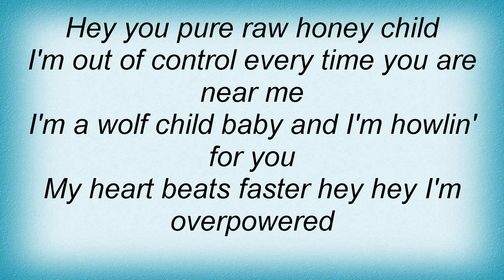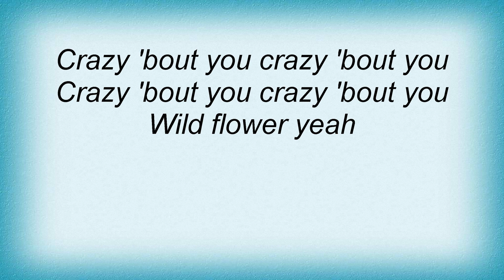Cult - Wild Flower Lyrics